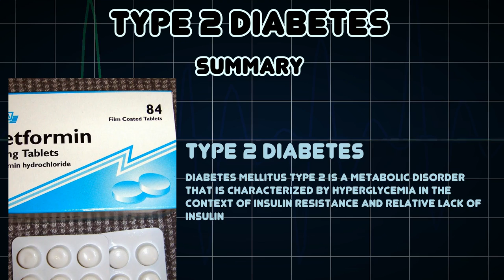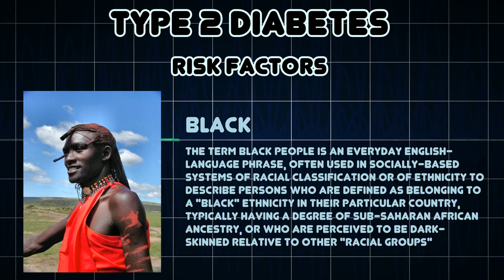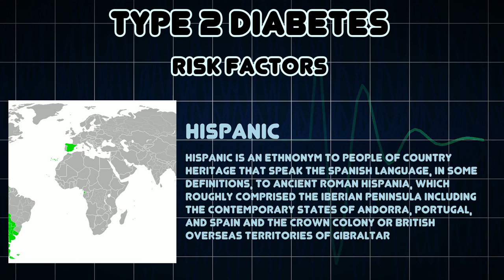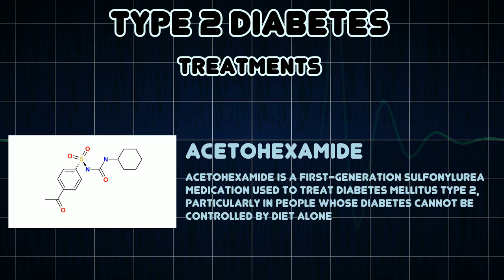Type 2 diabetes (Medical Condition)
Symptoms, risk factors and treatments of Type 2 diabetes (Medical Condition)

Diabetes mellitus type 2 is a metabolic disorder that is characterized by hyperglycemia in the context of insulin resistance and relative lack of insulin